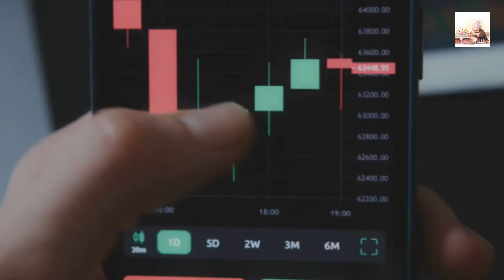Los mejores remedios para dormir que realmente funcionan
En este video, exploramos los 3 mejores remedios probados para dormir mejor. Desde tés de hierbas relajantes y técnicas de relajación hasta crear el ambiente perfecto para dormir, cubrimos todos los elementos esenciales para lograr un descanso nocturno tranquilo. Dígale adiós a las vueltas en la cama con estos sencillos pero eficaces consejos para mejorar la calidad de su sueño.

¿Estás cansado de dar vueltas y vueltas por la noche? No busque más, "La guía definitiva para remedios eficaces para dormir". En este esclarecedor vídeo, nos adentramos en el ámbito de los remedios naturales para dormir que realmente funcionan. Descubre las mejores técnicas y productos que te ayudarán a conseguir un sueño reparador y despertarte renovado.

Desde tés de hierbas y aceites esenciales relajantes hasta prácticas de meditación y paisajes sonoros relajantes, no escatimamos esfuerzos en nuestra búsqueda de la solución definitiva para dormir. Nuestros presentadores expertos comparten consejos interesantes y métodos científicamente probados para ayudarle a desterrar el insomnio y experimentar un sueño profundo e ininterrumpido.

Conozca la importancia de establecer una rutina constante a la hora de acostarse y crear un ambiente propicio para dormir. Descubra la verdad sobre los mitos y conceptos erróneos más comunes sobre el sueño que pueden estar obstaculizando su búsqueda de descanso. Desde dispositivos para dormir hasta ajustes en el estilo de vida, no dejamos ningún camino sin explorar en nuestra búsqueda de los mejores remedios para dormir.

Entonces, si está listo para despedirse de las noches de insomnio y abrazar el dulce abrazo de un sueño rejuvenecedor, presione el botón de reproducción ahora y embárquese en su viaje hacia remedios efectivos para dormir que realmente funcionan.

Descargo de responsabilidad: El contenido de Natural Cures, Grandma's Treasures no ofrece asesoramiento profesional, legal o médico. Las declaraciones hechas en el contenido no han sido evaluadas por la FDA y no están destinadas a diagnosticar, tratar o curar enfermedades.
ESTE CANAL SE PROPORCIONA ÚNICAMENTE PARA FINES DE INFORMACIÓN GENERAL.
Busque siempre el consejo de un profesional de la salud calificado antes de embarcarse en nuevos tratamientos, dietas o si tiene algún problema de salud. La información presentada en este canal no sustituye el asesoramiento, diagnóstico o tratamiento médico profesional.
Si cree que tiene un problema médico, es fundamental que se comunique con su proveedor de atención médica de inmediato para una evaluación y orientación adecuadas.